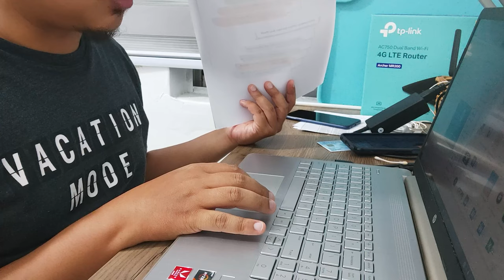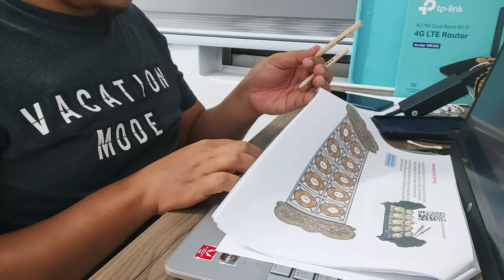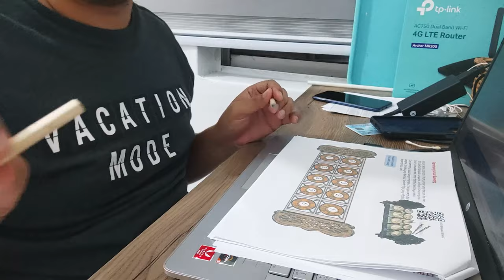KSSMPK: PENDIDIKAN MUZIK GAMELAN: BONANG